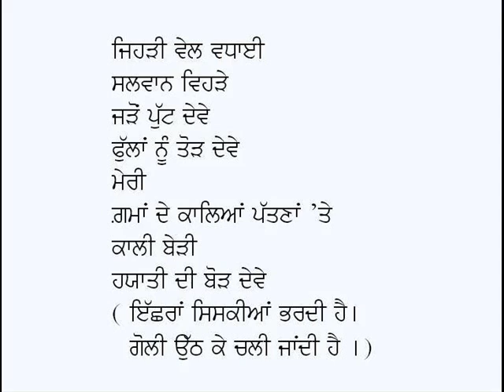Loona-Shiv Kumar Batalvi (Act-4 Part-4)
Punjabi Poetry Book: Luna (Act-4 Part-4)
Poet: Shiv Kumar Batalvi
Voice: Karamjit Singh Gathwala